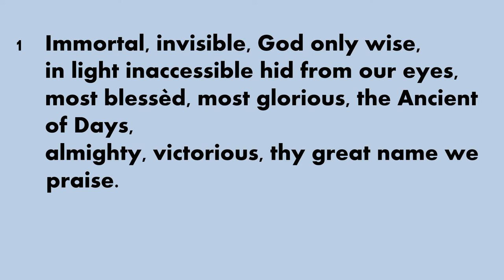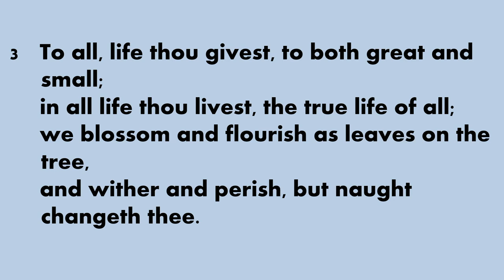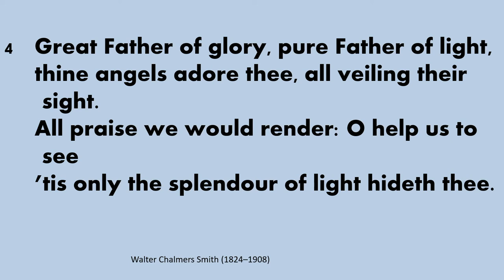Thanksgiving Service to Celebrate the Life of Marion Vass Reid